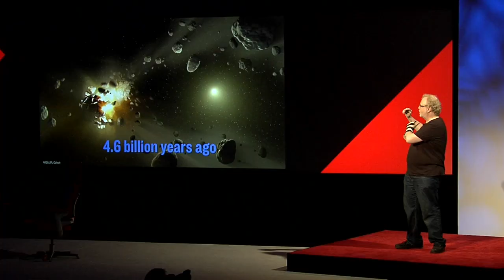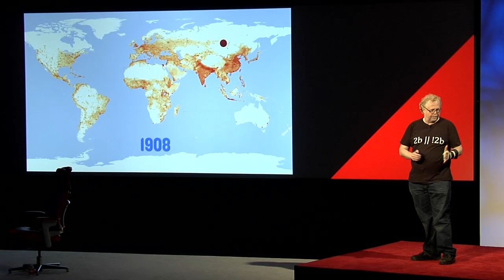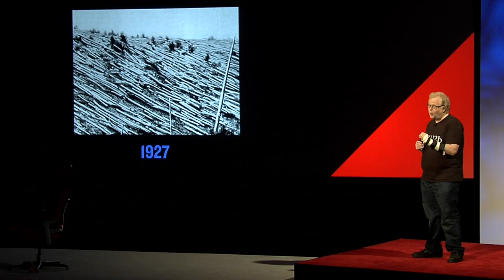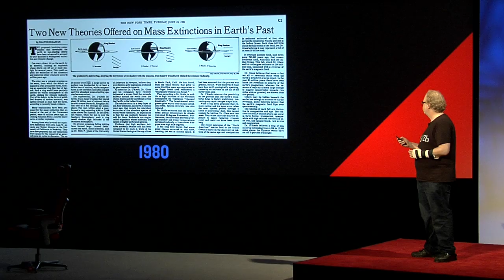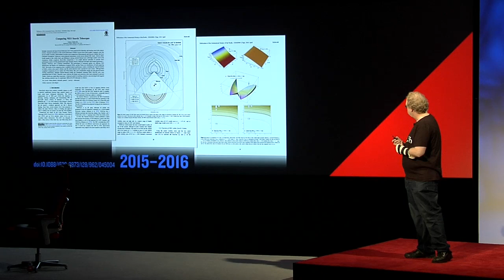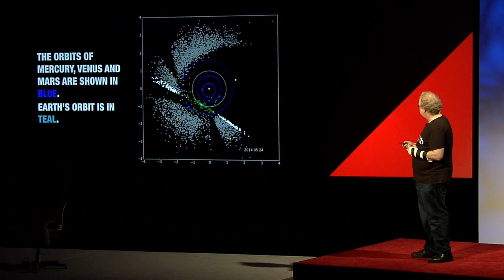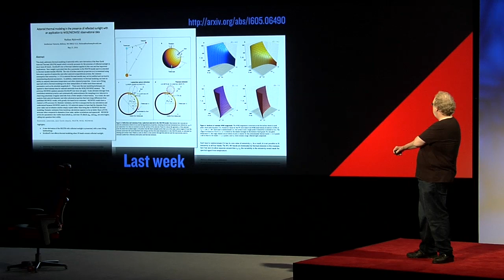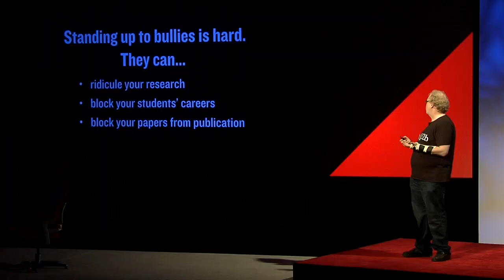Envisioning the end of the world | Nathan Myhrvold | Code Conference 2016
What happens if an asteroid hits the Earth? Nathan Myhrvold explains (Spoiler: it's not good).